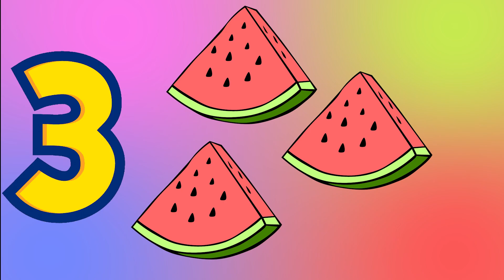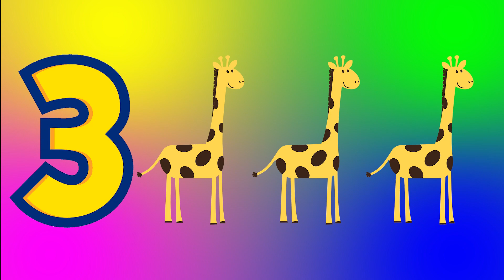¡Vamos a contar juntos! Aprende los números del 1 al 10 muy FÁCIL y divertido.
En este video, los pequeños aprenderán de una manera divertida y emocionante cómo contar e identificar los números del 1 al 10. Primero asociaremos los números con alimentos y después haremos un repaso de los números con animales. Un método que seguro les ayudará mucho en la iniciación de las matemáticas en niños. En resumen, este video es la herramienta perfecta para ayudar a los niños a aprender los números del 1 al 10 de una manera fácil y divertida. ¡No te lo pierdas!